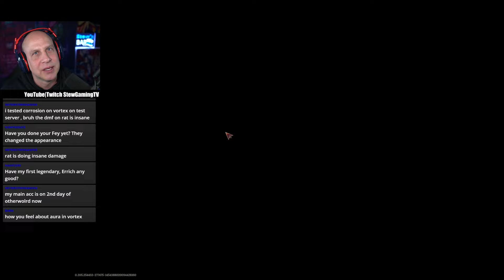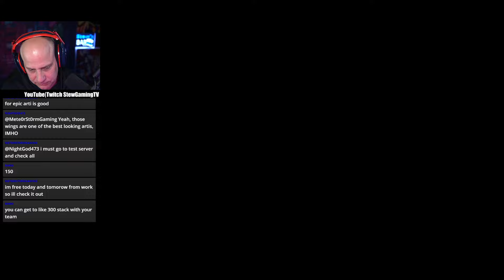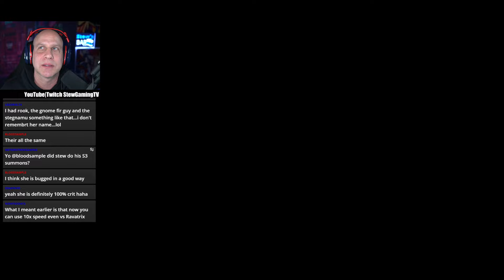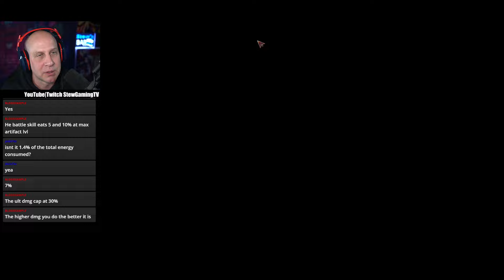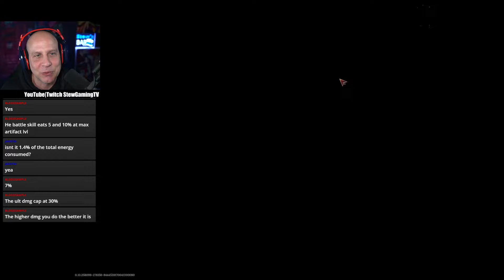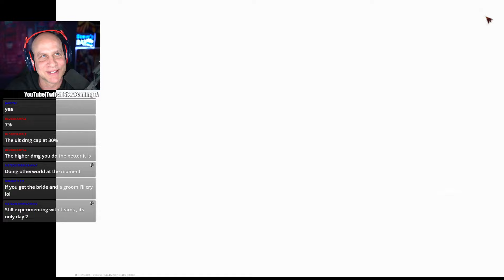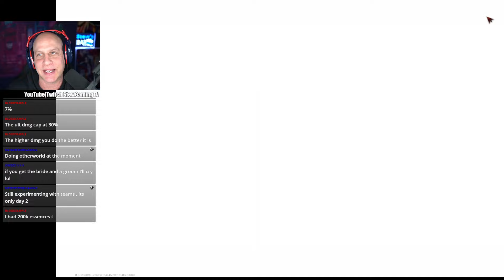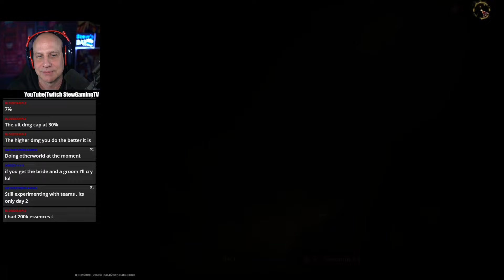Aura Team testing | Test server | Dragonheir Silent Gods LIVE STREAM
JOIN SEASON 3 IN DRAGONHEIR Join D&D legends in Dragonheir world! and use my gift codes: DRAGONHEIRS2 & MERRYXMAS

Season 3 is the most rewarding season, a favorite among hardcore players!
Season 3 introduces 31 New Heroes, New Artifacts, New Equipment sets, New Damage Types, New season boss, New fey meander boss and The new dungeon boss mechanics.